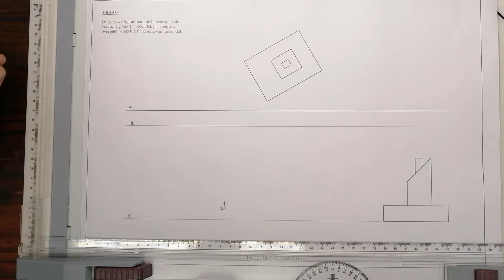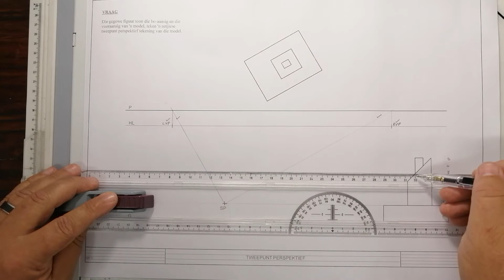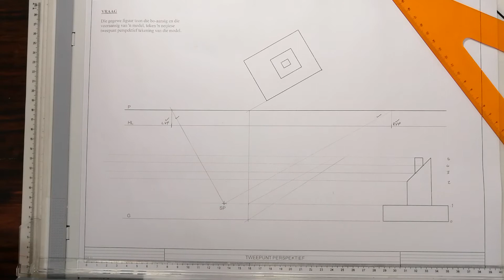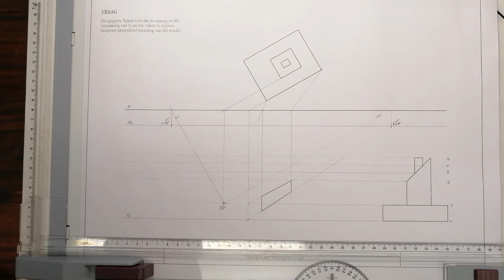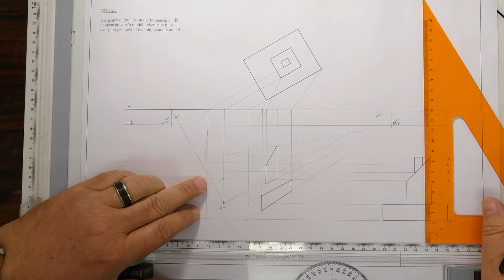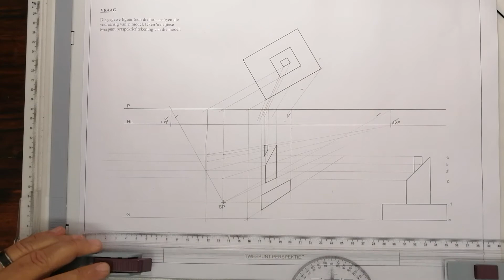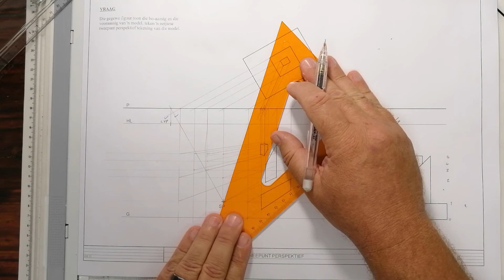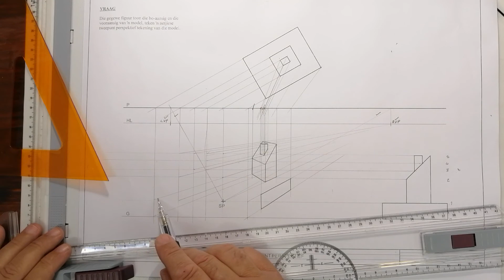2-punt perspektief Gr 11 hersiening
Multivlak hersiening